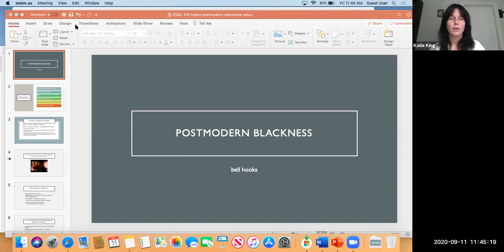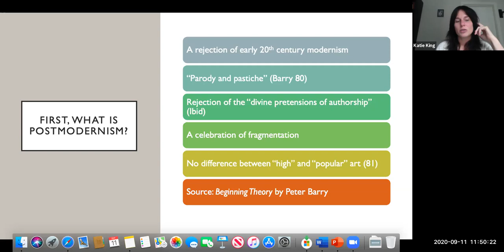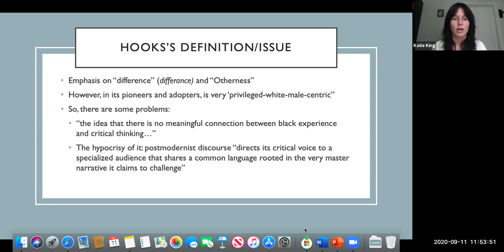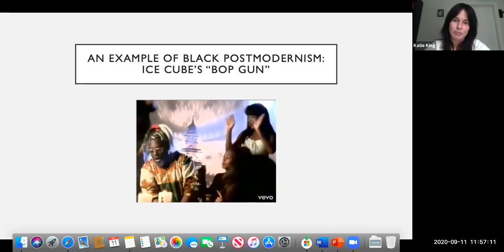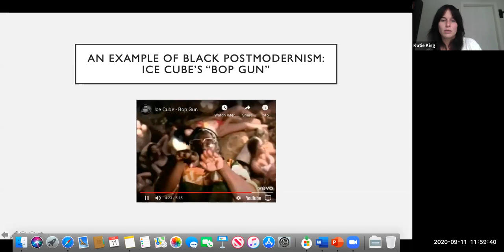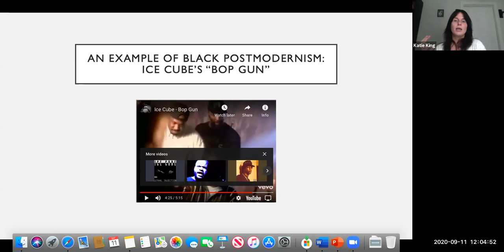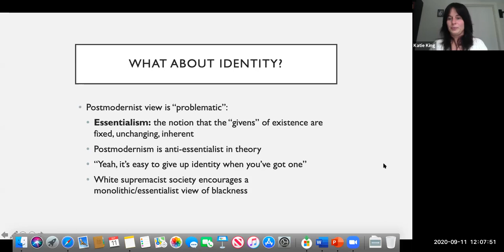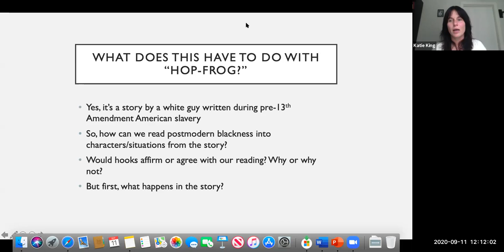hooks, "Postmodern Blackness"